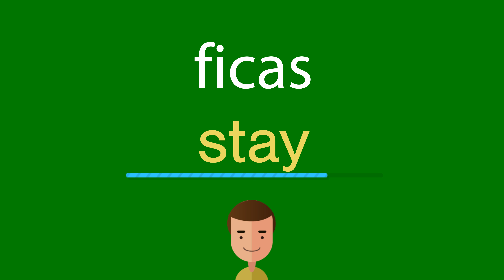Como dizer ficas em inglês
Como se diz corretamente ficas em inglês? Ouça conosco.
Qual é a tradução correta da palavra ficas do português para o inglês? Fale como os americanos. Além disso, como escrever corretamente a palavra stay?

Obrigado!